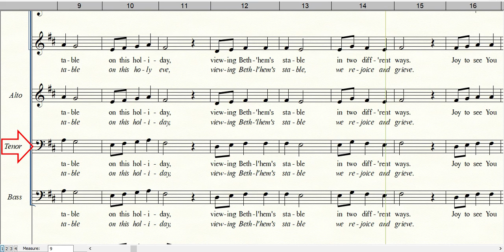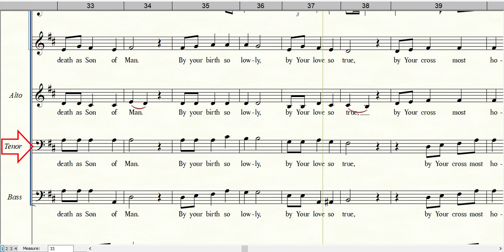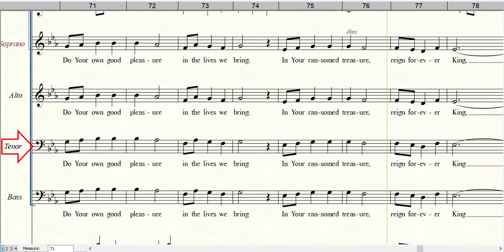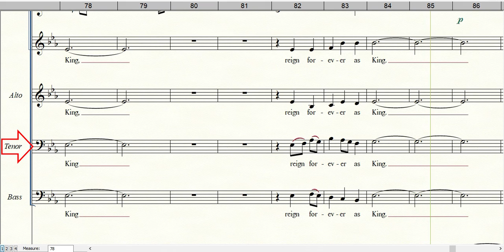A COMMUNION HYMN FOR CHRISTMAS | Tenor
Words by Margaret Clarkson
Arranged by Tom Fettke & Thomas Grassi
Tune: Cradle Song